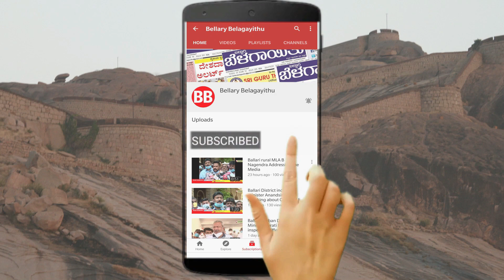MP Naseer Hussain Questions About Ballari International Airport | Rajyasabha | Bellary Belagayithu